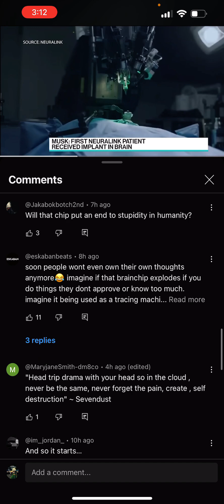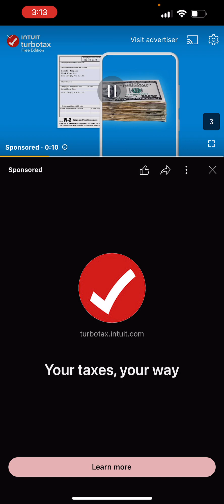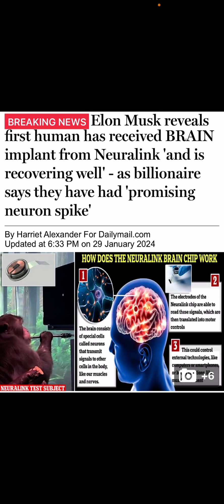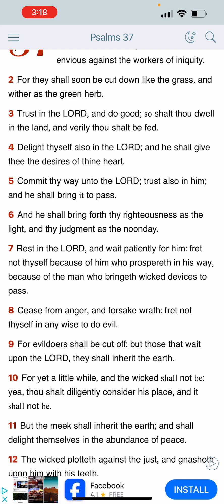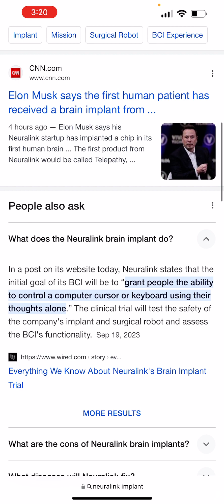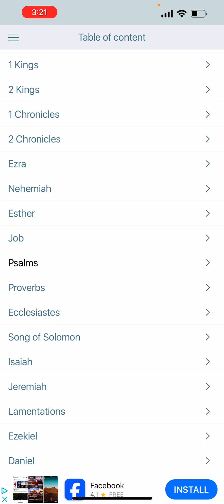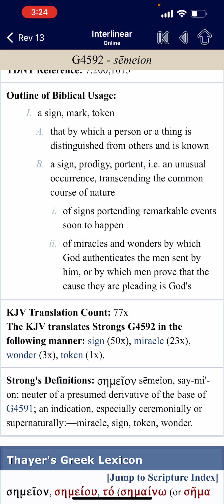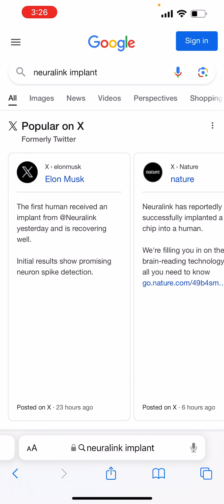Neuralink 🧠 implant was a success: we at the end